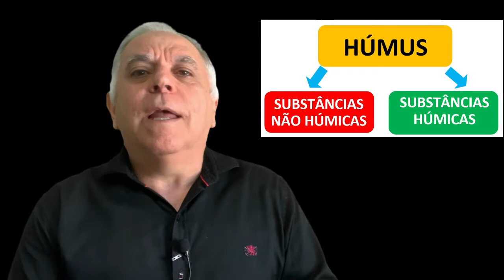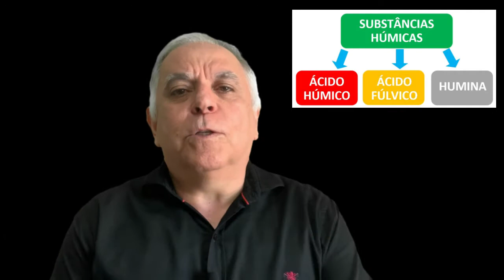DICAS PARA TORNAR A MINHOCULTURA RENTÁVEL - Parte 2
Neste vídeo, vou te apresentar mais quatro derivados do húmus de minhoca: Substâncias Húmicas, Ácido Húmico, Chá de Húmus e Lixiviado que podem contribuir para aumentar o rendimento da minhocultura e promover a independência financeira dos minhocultores.

húmus de minhoca
humus de minhoca
composteira doméstica
vermicomposteira doméstica
como produzir húmus em casa
vermicompostagem doméstica